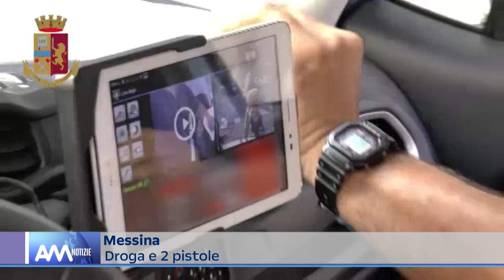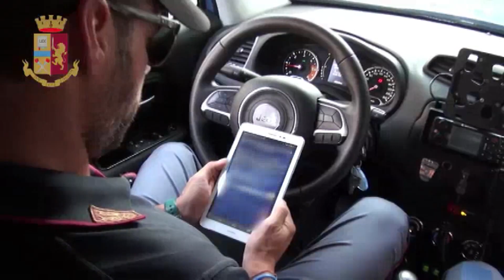Messina: sull'auto di lusso carico di droga e due pistole clandestine. Agli arresti un palermitano